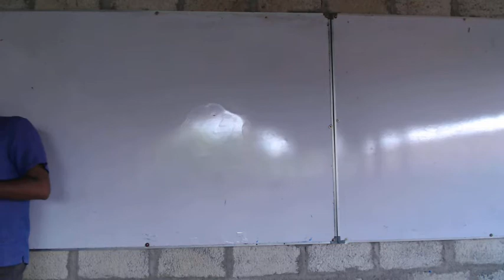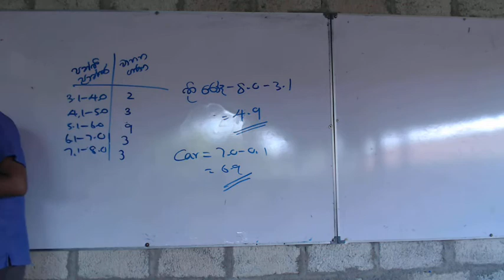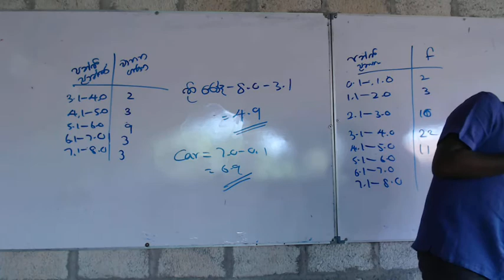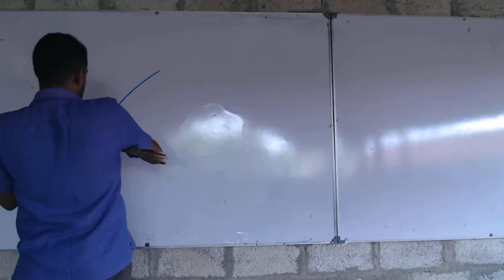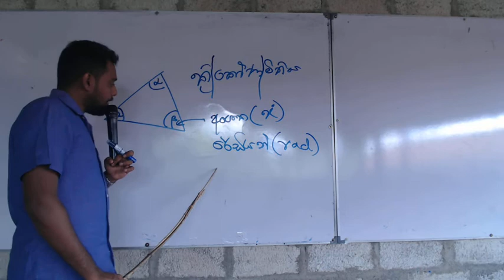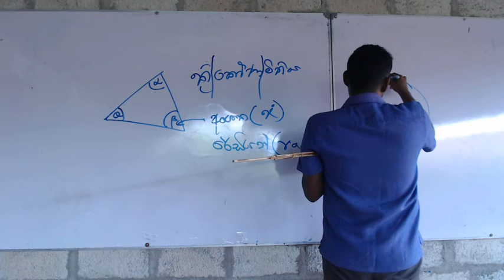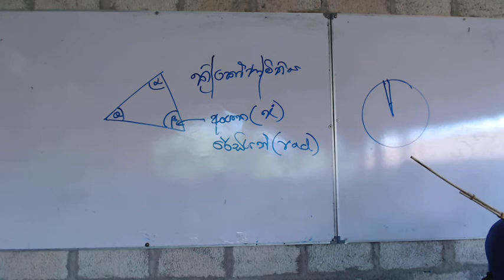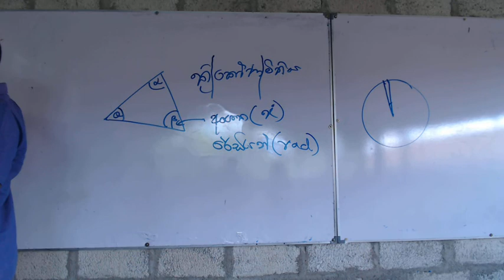2021 11 26 2023 G2 P1